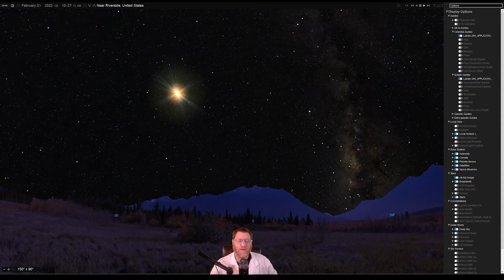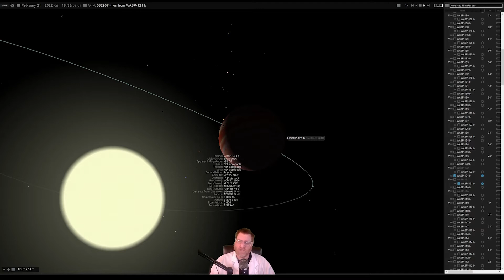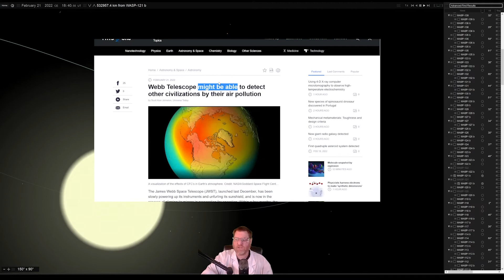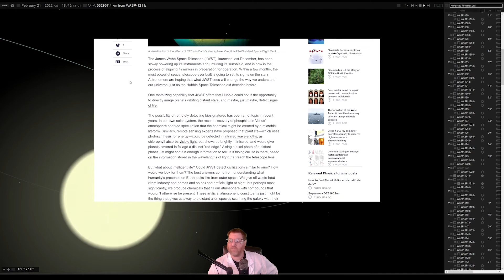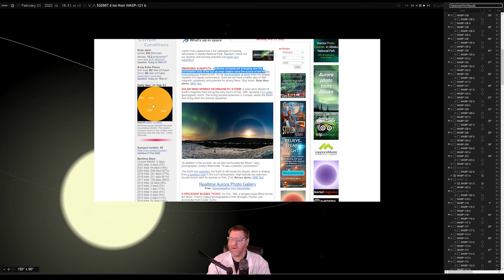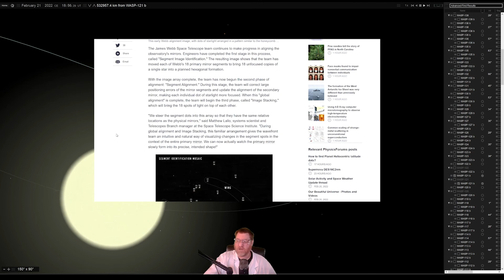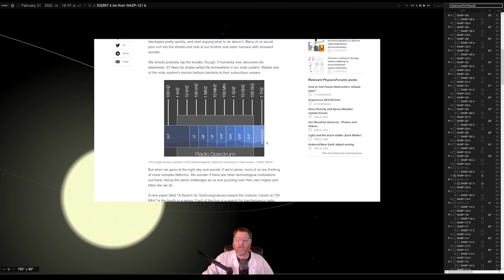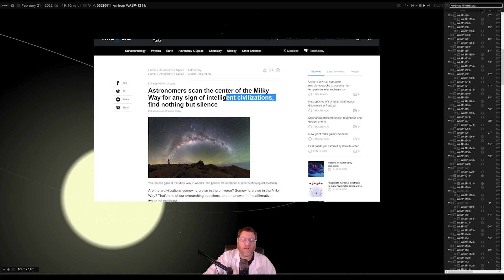Broke Astronomer Presents: What is going on out there? Episode 0002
Hopefully once a week I am going to peruse the interwebs and look for some interesting (to me) articles or videos pertaining to space, astronomy and exploration.  I will condense them down a bit and let you know "What's going on out there".   This is Episode 2 obviously.   Enjoy!